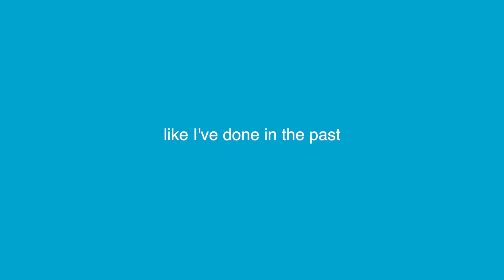My German class friends + internet friend decides my outfits for a week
This video was filmed between 28 of September to 2nd of October.